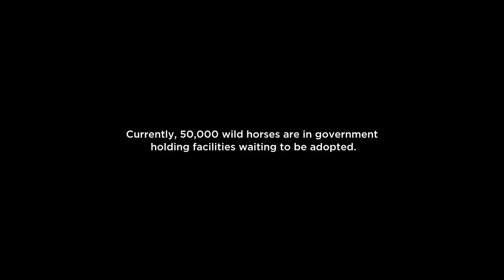Unbranded - Official Trailer HD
Directed by Phillip Baribeau, with Jonny Fitzsimons, Thomas Glover and Ben Masters.

3,000 Miles, 16 Wild Horses, 5 States, 4 Men. The journey of a lifetime riding from Mexico to Canada through the deepest backcountry in the American West to see our remaining open spaces and prove the worth of 50,000 wild horses and burros currently in holding pens.